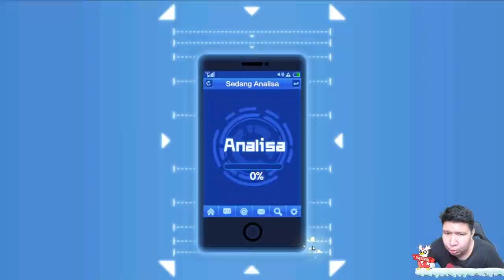1 JUTA BISAKAH AKU DAPAT TATSUMAKI! ONE PUNCH MAN: The Strongest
nightbot commands:

!sebutnamaku
!daganganku
!umur
!asal
!awalyoutube
!gamefavorite
!jadwal
!pacar
!cendy
!rio
!harly
!eka